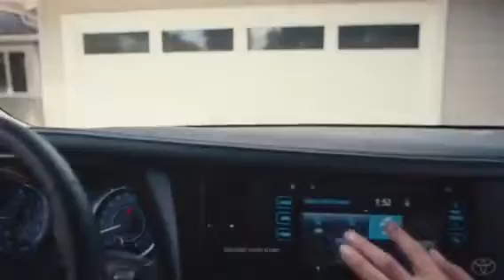Juliette Toyota Sienna Commercial